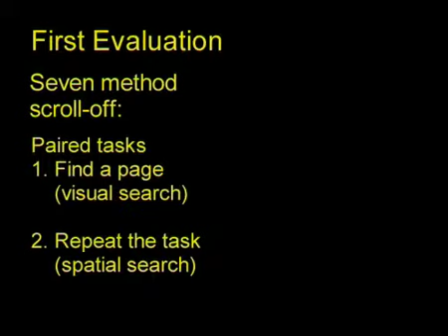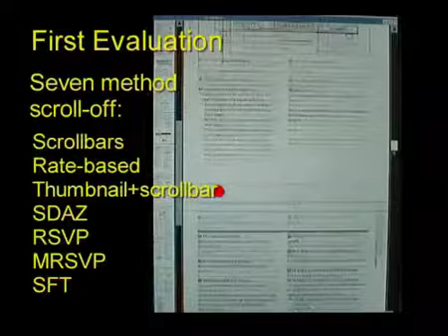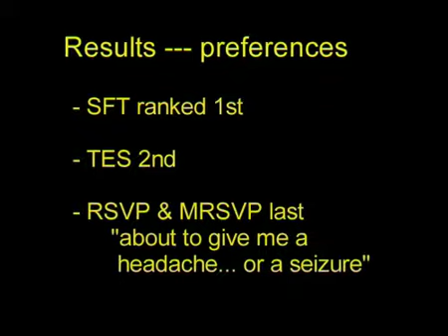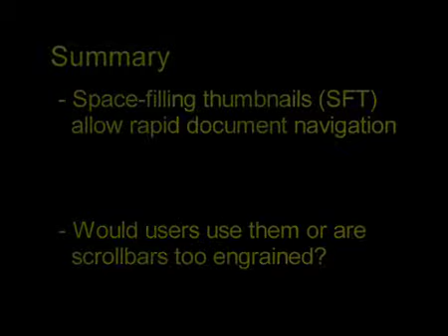Faster Document Navigation with Space-Filling Thumbnails (SFT)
Authors:
Andy Cockburn
Carl Gutwin
Jason Alexander

University of Canterbury, New Zealand
University of Saskatoon, Canada

Copyright respective authors.